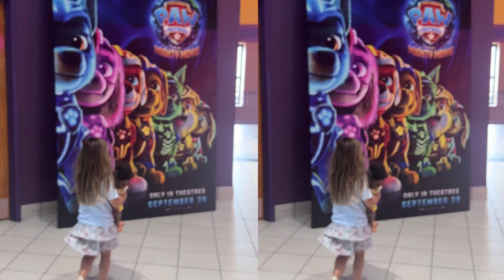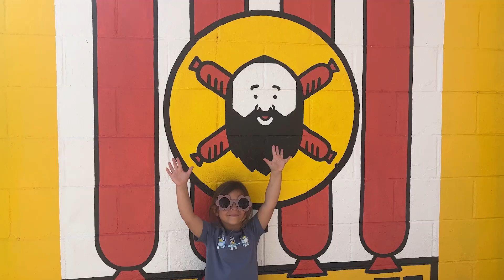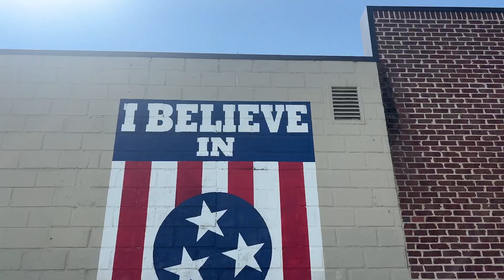Ruby's Trip to Nashville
A glimpse into Ruby's big trip to Nashville!

◦ Get $10 after your first Poshmark sale when you enter my username at sign up: alannakali